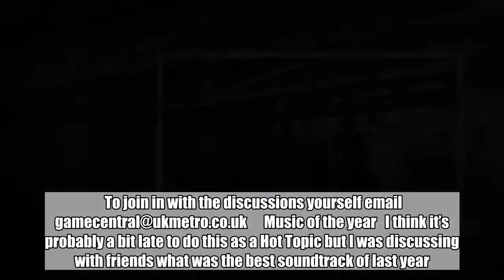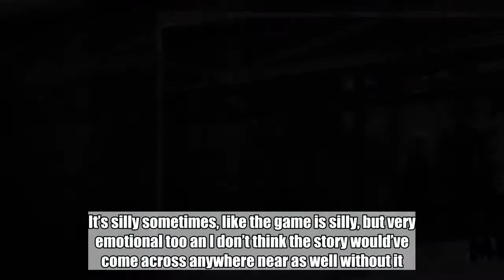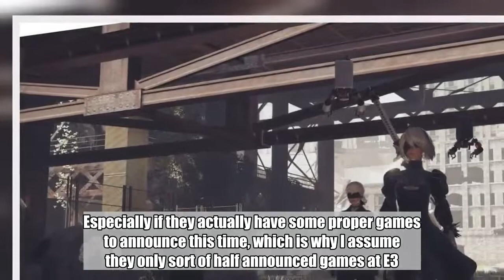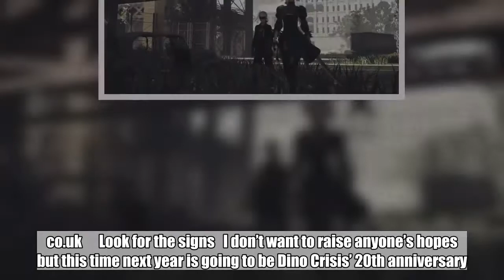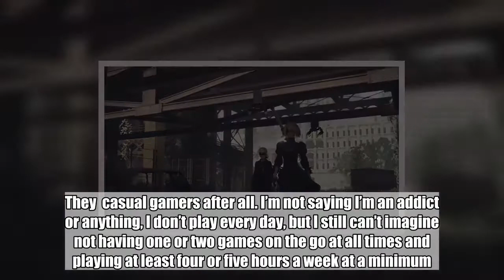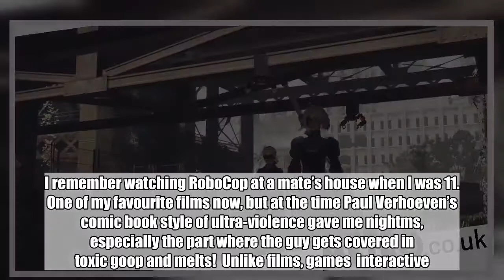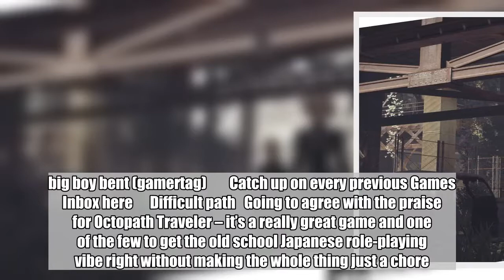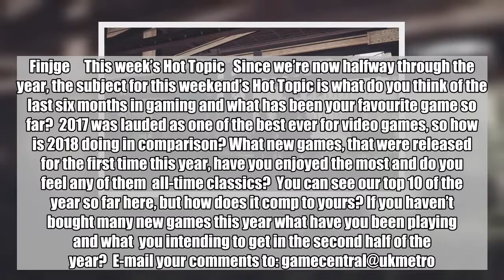Games Inbox: What was the best game soundtrack of 2017?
The morning Inbox wants to know when the Nintendo Online paid service starts, as one reader thinks the Xbox Two will be revealed before February.  To join in with the discussions yourself email    Music of the year  I think it’s probably a bit late to do this as a Hot Topic but I was discussing with friends what was the best soundtrack of last year. 2017 was an amazing year for games but what’s interesting about the music is that all the best ones, at least in our opinion, were Japanese. Japanese gaming in general is having a bit of a comeback at the moment but the likes of NieR: Automata, Persona 5, and Super Mario Odyssey were fantastic.  About the best I can think of from a Western game was probably Horizon Zero Dawn, which was very good but the problem with a lot of Western games at the moment is that they’re always trying to just sound like movies. Which is fine, a lot of them do that really well, but it does become a bit monotonous and I’d much rather have something that was uniquely made for games.  My personal favourite is definitely NieR. It’s such a weird game anyway but the soundtrack is just as unpredictable and inventive. A lot of it is tracks that keep changing along with the story, so you’ve technically got the same tune being used in a totally different way. It’s silly sometimes, like the game is silly, but very emotional too an I don’t think the story would’ve come across anywhere near as well without it. And that’s one of the best things you can say about video game music as far as I’m concerned.Sigil     February or bust   Maybe I’m reading too much into it but I think Microsoft  very close to announcing their new console. If it wasn’t for not wanting to spoil Christmas sales I think they would’ve done it by now, and will probably announce it as soon as possible at the beginning of next year.  I think that’s why things like this blog description kind of slipped out, because I’m sure they’re sorting all the marketing and everything in background at the moment. Considering what a disaster it was last time I can only imagine how many times they’ll go over this until they’re positive everything will go well.  And there’s nothing wrong with that as far as I’m concerned. They failed last time because they took gamers for granted and if this time they worry over every little detail then I’m fine with that. Especially if they actually have some proper games to announce this time, which is why I assume they only sort of half announced games at E3. Mark my words, if the Xbox Two isn’t announced by the end of February I’ll own everyone five Internet points.Gordy     Half measures   Personally I hope this thing that Santa Monica Studio is working on is God Of War 2 and not DLC. I am not a fan of DLC expansions in general and find they very rly add anything to the original game. Apart from anything it all seems a huge waste of time and effort considering you know the audience is gong to be much smaller than a